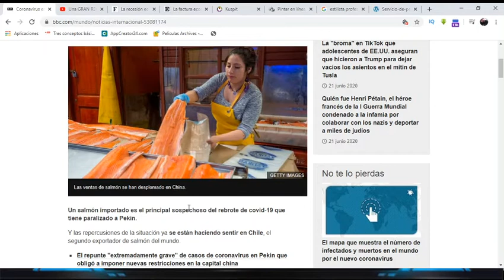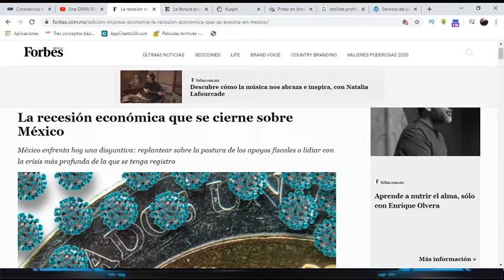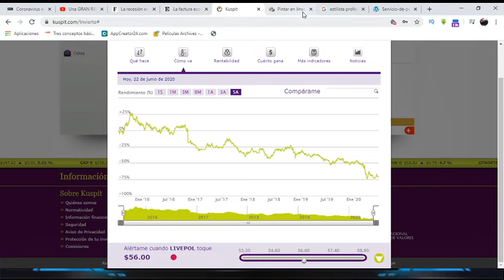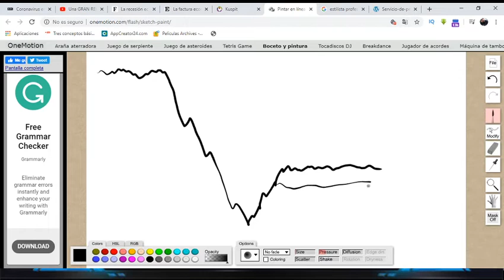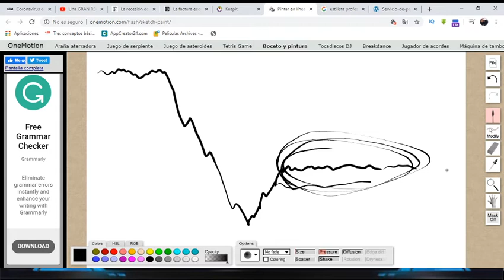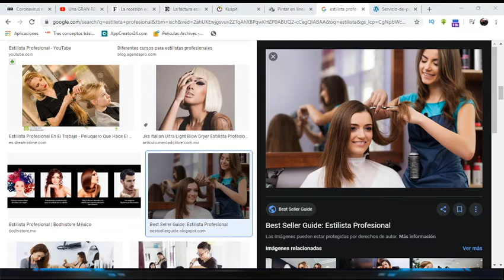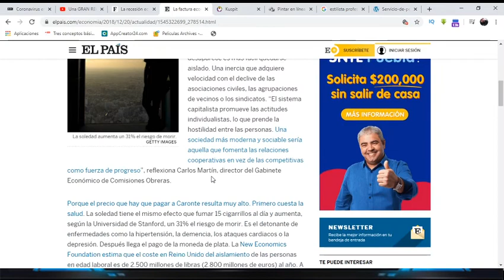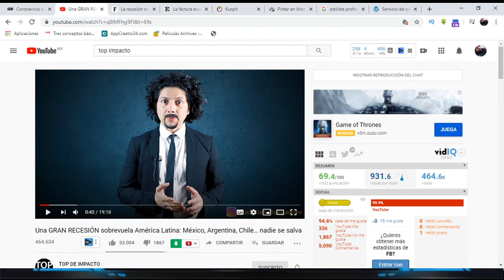5 Puntos para afrontar la recesión económica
5 Puntos  para recibir la recesión

ve este vídeo se me olvido pasar el respectivo adelanto
Una GRAN RECESIÓN sobrevuela América Latina: México

Abraza nuestras 5 recomendaciones
para recibir la posible recesión

1 manejar una agenda de clientes
2 anunciarse en redes
3 implementa los protocolos de bio-seguridad
4 implementa la modalidad de servicio a domicilio
5 acondiciona un espacio de trabajo en tu casa

🍀a todos🍀